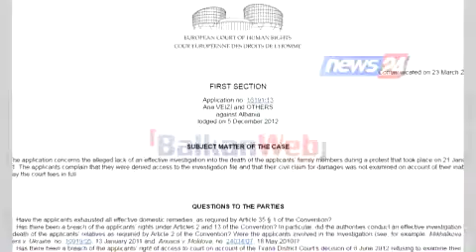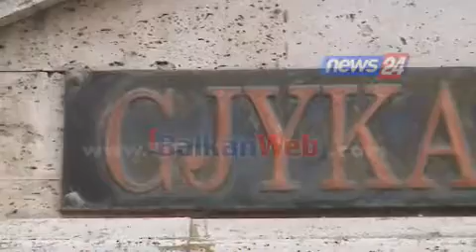Zbardhet dokumenti, Gjykata e Strasburgut merr në shqyrtim “21 Janarin”